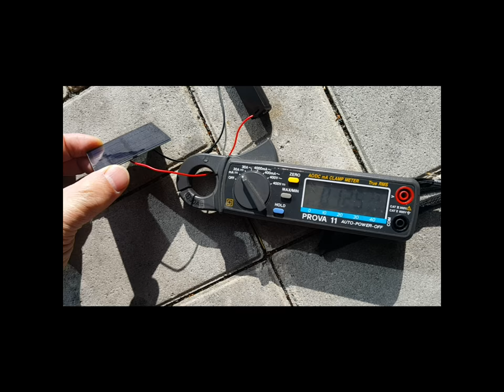소형 모듈 테스트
소형 태양광 모듈 전압 / 전류 측정하기
사용한 모듈: 2.5volt 150mA
측정결과: 개방전압은 정상적이나, 겨울철이라서 태양의 입사각이 낮으므로, 광자가 먼지나 수분에 충돌해서 기준보다 낮게 입력되었을 것으로 추정됨